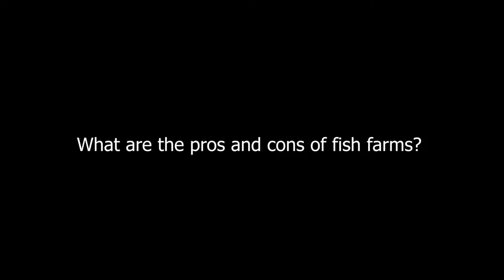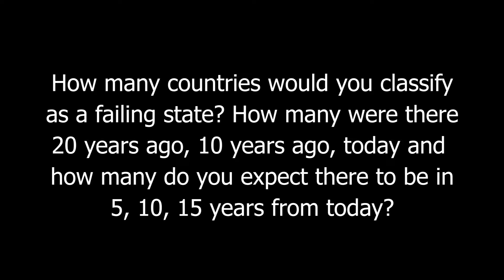What Are The Pros And Cons Of Fish Farms? What About Nuclear Energy? How Many Countries Are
What Are The Pros And Cons Of Fish Farms? What About Nuclear Energy? How Many Countries Are Considered Failing States?

The Great Transition: A Renewable Energy Revolution by Janet Larsen

Janet Larsen is an environmental analyst working to connect the dots among environmental and social issues, including climate, energy, water, food, and security. She is the founder of One Planet Strategies LLC, where she does research, writing, and analysis as an independent consultant.

Previously, Janet was one of the incorporators of the Earth Policy Institute, where she led the research team for 15 years. With Lester Brown and colleagues, she co-authored the books The Great Transition: Shifting from Fossil Fuels to Solar and Wind Energy and The Earth Policy Reader. Prior to the creation of Earth Policy Institute, Janet worked as a staff researcher at the Worldwatch Institute. She has conducted fieldwork examining salt-tolerant plants on the Chilean coast and poison dart frogs in the Peruvian Amazon rainforest, and continues to enjoy the outdoors. Janet holds a Bachelor of Science in Earth Systems from Stanford University and a Master of Environmental Management from Duke University. She lives in Washington, D.C.